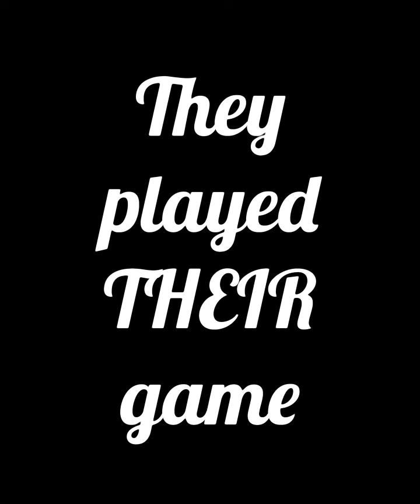1996 O’Reilly Basketball